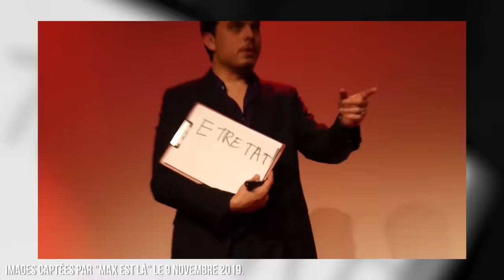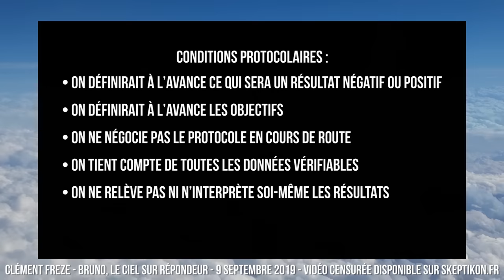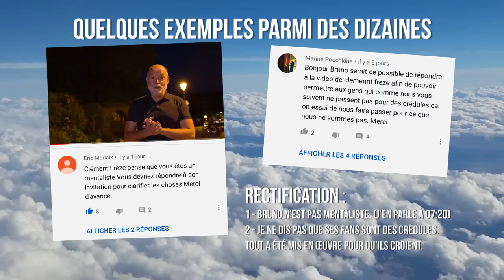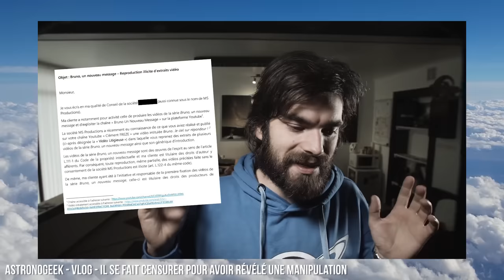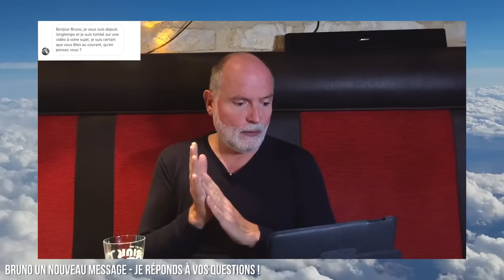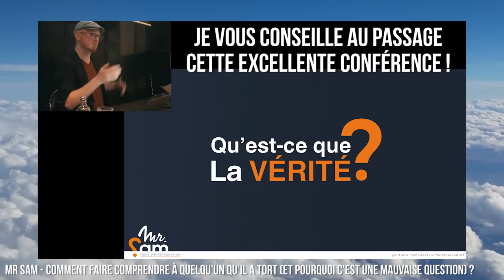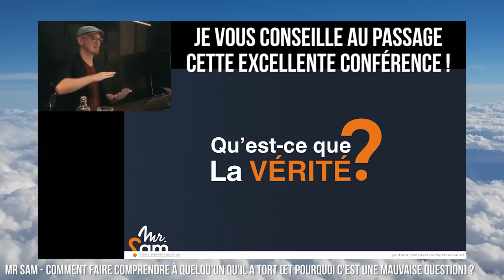☎️👻 Bruno, vous pouvez raccrocher. On a testé Bruno un nouveau message. (ACTE II) 🔮🧠 - Clément Freze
Salut les amis. Comme vous le savez, mon travail a été censuré par l'équipe de Bruno Charvet. Cela n'a pas vraiment plu à la bête de haine aux dents longues que je suis (c'est du sarcasme).

Nous avons donc décidé d'avoir le cœur net sur les prétentions de Bruno en envoyant quelqu'un tester Bruno en préparant un faux post Facebook sur le profil de notre complice.
2 - Si toutefois notre morte fictive était ressentie par Bruno sans hot-reading sur le tournage, a déterminer que ce dernier parle avec une morte imaginaire pendant 20 minutes.

Je vous explique ce piège dans l'épisode I version II : Cet épisode publie donc nos conclusions. Le résultat est édifiant !

Soyez bienveillants, respectueux et calmes envers les haineux, mais aussi et surtout envers la communauté de Bruno, qu'elle se dé-convertisse ou non, ici comme ailleurs.

La vérité comme seule motivation, la pensée critique comme seule arme.

Amitiés

CF